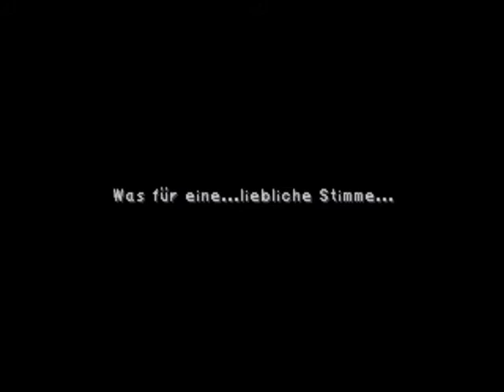Let's play Final Fantasy IX German Folge #015 - Willkommen in der Provinz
Heute besuchen wir das Grenzdorf Dali. Das Leben hier scheint perfekt, das Leben ist ruhig und friedlich. Nachdem wir uns im Gasthaus aufs Ohr gehauen haben und die Lage besprochen haben, schauen wir uns einzeln im Dorf um. Per ATE bleiben wir natürlich immer auf dem Laufenden, wie unsere Mitstreiter auf ihre Art das Dorf unsicher machen. Tja und zum Schluss wird Vivi eingetütet...